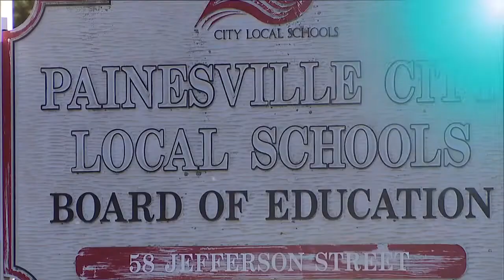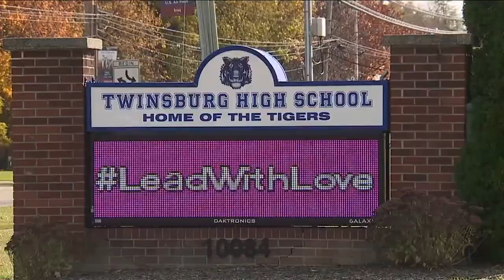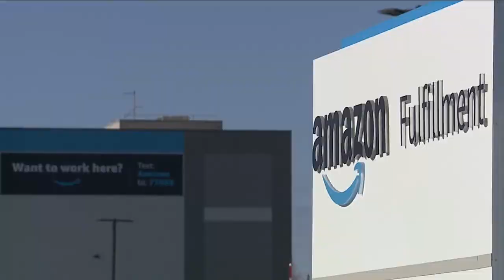News 5 Cleveland Latest Headlines | November 10, 7pm